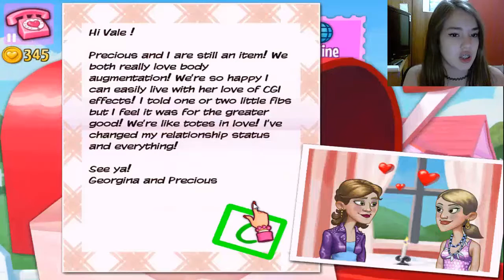WE ARE NUMBER ONE!! - Kitty Power's MatchMaker #3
Holaaaaaaaaa amoreeeees :* ¡¡Espero que les guste!! Dejen su LIKE y comenten lo que deseen!! dejenme una suscripcion asi youtube les avisara cada vez que suba nuevo contenido, Gracias por su apoyo de verdad los quiero ^-^

Mi ID de Origin: valerendoll
Mi Snapchat: valerendoll